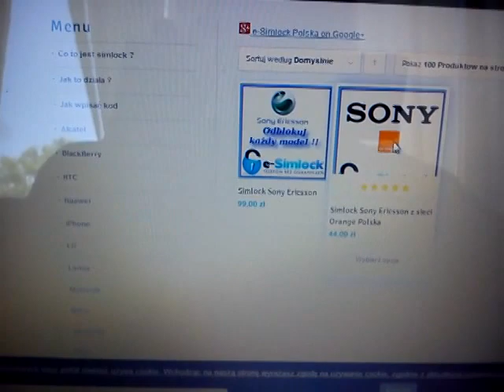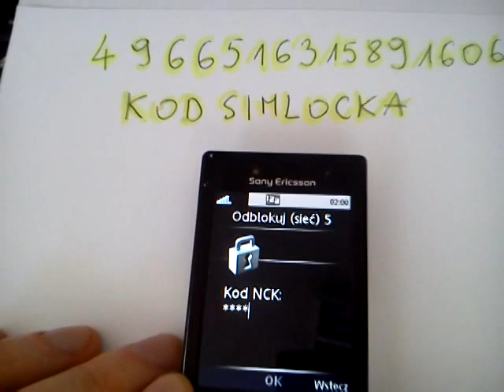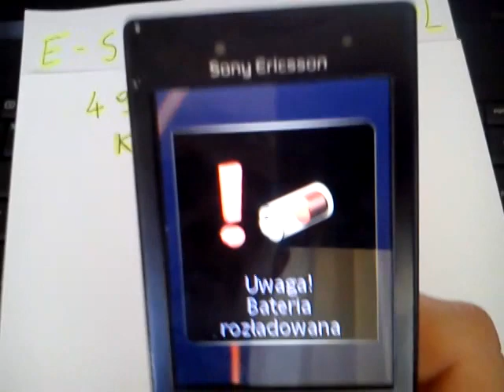Jak zdjąć simlocka Sony Ericsson J20i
Instrukcja usuwania simlocka w telefonie Sony Ericsson J20i.

1. Włącz telefon z kartą SIM, w której obecnie działa.
2. Wybieramy: joystick w lewo, gwiazdkę, gwiazdkę, joystick w lewo.
3. Telefon poprosi o kod odblokowujący sieć.
4. Wpisujemy zakupiony kod NCK, który dla każdego telefonu jest inny i po zatwierdzeniu simlock automatycznie zniknie.